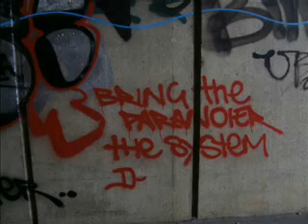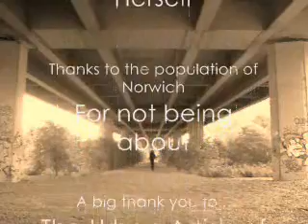In the Places of the Mennen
Diane wanders in the dark places... the idea came from the books by William Horwood, "The Wolves of Time" which have an apocalyptic theme. In them, the wolves wonder why Man (the Mennen) build places - then do not live in them. I was wandering through such a Mennen place, beneath a flyover on the A47, when the video idea and the song both hit me at once.